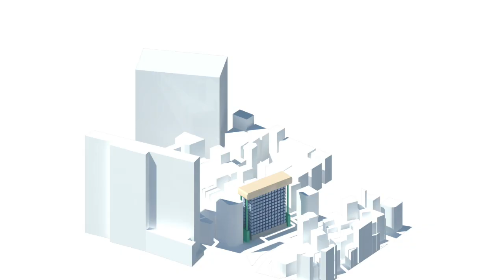Pod Vending Machine tackles demand for housing by printing modular homes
A skyscraper 3D prints modular homes and dispenses them like a vending machine in the latest instalment of our Dezeen x MINI Living Initiative video series.

The Pod Vending Machine won Malaysian designer Haseef Rafiei an honourable mention in this year’s eVolo Skyscraper Competition, which recognises innovative ideas for futuristic high-rise living.

Inspired by the popularity of vending machines in Japan, the skyscraper offers prospective homeowners the facility to customise and manufacture a modular home, which is then slotted into a high-rise framework.

Customers would be able to choose from an array of ready-to-use housing pods to design their home, based on their needs.

The home would then be manufactured on-site by a pod printer installed above the the building. Once printed, the pods are plugged into spaces in the structure below by crane arms attached to the skyscraper.